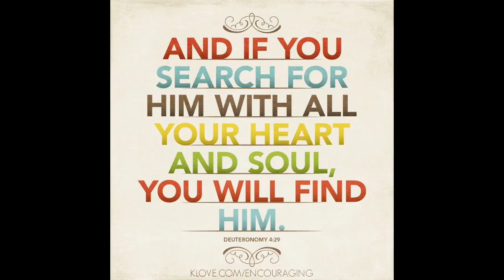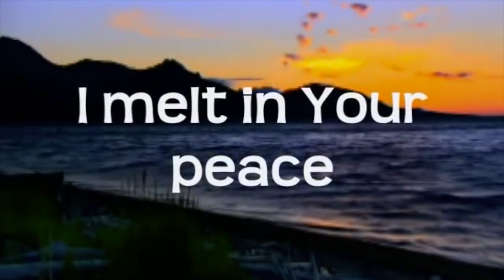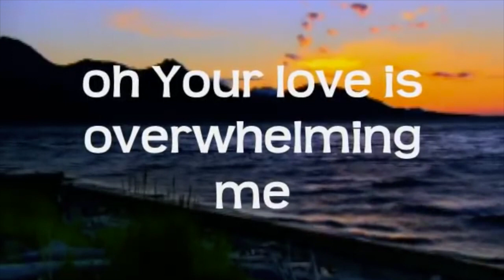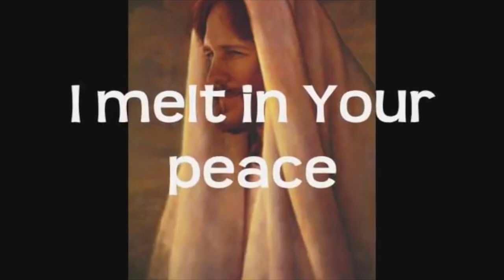30th June Thought for the Day, Greenisland Presbyterian Church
Greenisland Presbyterian Church worship, Bible, church community